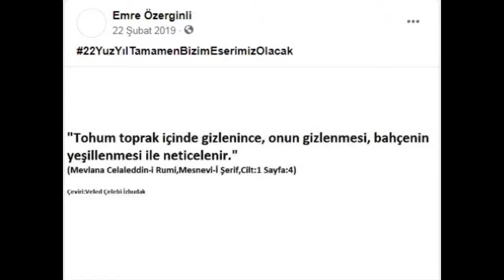"Tohum,Toprak ve Bahçenin Yeşillenmesi,Mevlana, Mesnevi "(Arşiv)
"Tohum toprak içinde gizlenince, onun gizlenmesi, bahçenin yeşillenmesi ile neticelenir."-"Mevlana Celaleddin-i Rumi,Mesnevi-İ Şerif"